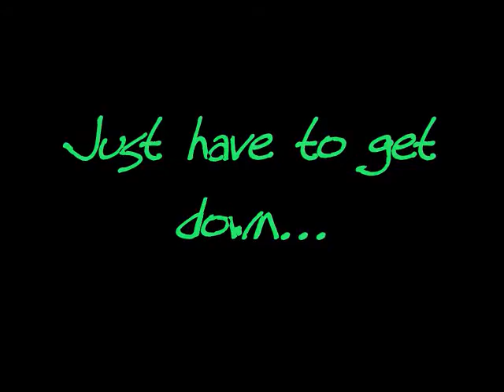Black Mountain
Montana artist Amber Jean on the summit of Black Mountain